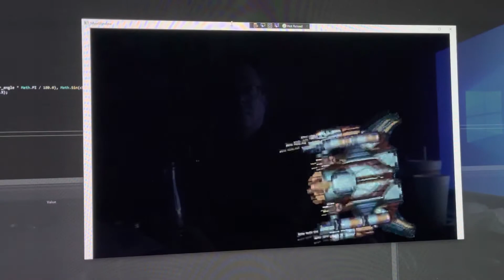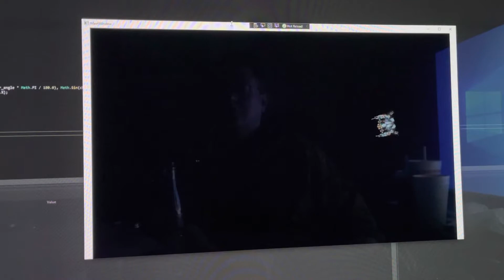Sprite Rotation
Testing game sprite rotation using my affine texture mapping routine.  The ship is drawn with two triangles and all rendering is done with integers.  The clipping and overflow bugs have been worked out and I REALLY hope it performs this fast / well on the target platform!   The rendering code _should_ be sub-pixel accurate to 1/256 of a pixel.